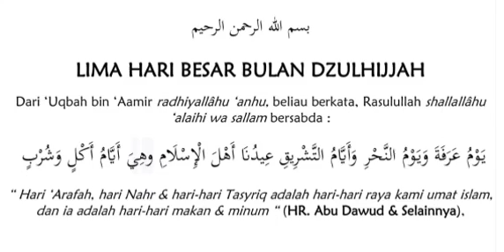5 Hari Mulia Bulan Dzulhijjah